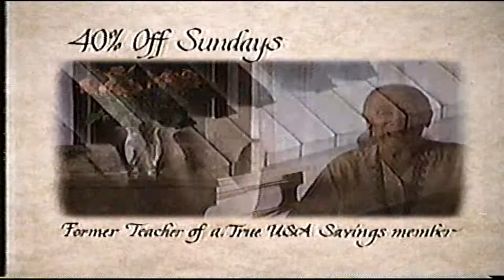1990s Whole Uncut Commercial Breaks #44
0:00 ATT long distance
0:30 1995 Eagle Vision
1:00 Star Trek A Captain's Log bumper
1:08 WLKY 32 Louisville news promo
1:38 Ralph Nader Stop GATT
2:09 Bacon's Bellringer Sale
2:39 Jeopardy on WLKY promo